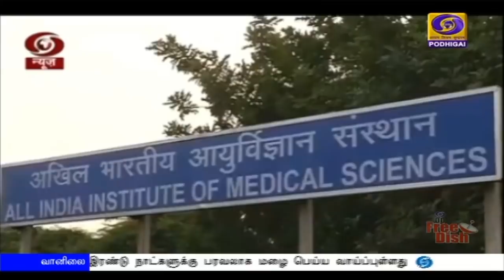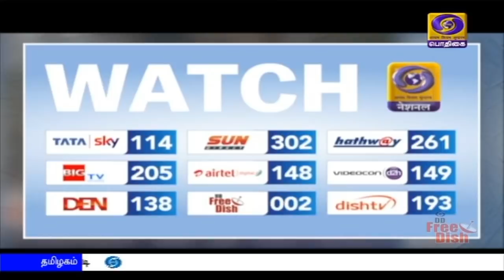பொதிகை மாலை 5.00 மணி செய்திகள் [01.06.2020]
1)    கண்டறியமுடியாத தொற்றை,  வென்றடையவேண்டிய நிலையில் இருக்கும் நமது மருத்துவப்பணியாளர்கள் நிச்சயம்  வெற்றி வாகை சூடுவார்கள் -‍ பிரதமர் நரேந்திரமோதி  நம்பிக்கை

2) இம்மாதம் முதல்  அறிவிக்கப்பட்டுள்ள  பொது முடக்க தளர்வை  கவனத்துடன் கையாள வேண்டும் - குடியரசு துணைத் தலைவர் வெங்கைய நாயுடு

3) கொரோனா தொற்று பரவலால் அமலில் உள்ள ஊரடங்கால்,  விவசாயிகள் பாதிக்கப்படாத வகையில், பல்வேறு நடவடிக்கைகளை அறிமுகப்படுத்தியுள்ளது  மத்திய அரசு

4)  கடந்த ஓராண்டில், நாடு முழுவதும் லட்சக்கணக்கான சிறுபான்மையின இளைஞர்களுக்கு திறன் மேம்பாட்டுப் பயிற்சியும் வேலை வாய்ப்புகளையும்  வழங்கியுள்ளது மத்தியஅரசு- சிறுபான்மையின நலத்துறை அ‍மைச்சகம் தகவல்

5)  லடாக் எல்லை அருகே சீன  போர் விமானங்கள் பறப்பது குறித்து  உன்னிப்பாகக் கவனித்து வருவதாக இந்திய ராணுவம் தகவல்

6) துணை மின்நிலையங்களை திறந்துவைத்து, தகவல் தொழில்நுட்ப பூங்காவிற்கு அடிக்கல் நாட்டினார் முதலமைச்சர் எடப்பாடி பழனிசாமி

7)  புதுச்சேரியில் வரும் 8 ஆம் தேதி முதல் வழிபாட்டுத்தலங்களும் வணிக வளாகங்களும் திறக்கப்படும் - முதலமைச்சர் நாராயணசாமி பேட்டி